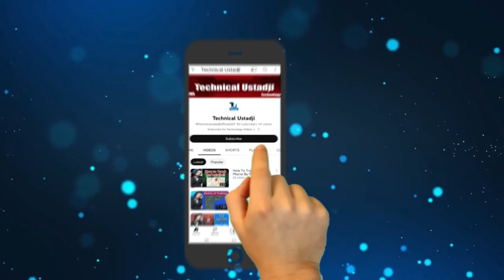Fake iPhone 15 Pro Max SCAM Exposed by Technical Ustadji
Asslam o Aliykum Dosto, yeh ek bahut hi interesting video hai jaha pe maine aapse baat ki hai Fake iPhone 15 Pro Max ke SCAM ke baare mein jaha pe abhi online world mein yeh bahut jyada tezi se spread ho raha hai aur market mein bahut se sellers fake iPhones ko sell kar rahe hai. Mujhe umeed hai ki aapko Fake iPhone SCAM pe yeh video pasand aayegi.

Guidance
Purchase from Authorized Retailers:
Buy products from authorized and reputable retailers or directly from the official website of the manufacturer. This reduces the risk of receiving fake or counterfeit goods.

Check Reviews and Ratings:
Before making a purchase, research the seller or website and read reviews from other customers. If there are numerous complaints about receiving fake products, it's a red flag.

Compare Prices:
If the price seems too good to be true, it probably is. Compare prices from different sources to get an idea of the average market value for the product you're interested in.

Verify the Seller's Information:
Look for a physical address and phone number, and verify these details before making a purchase.

Secure Payment Methods:
Use secure payment methods, such as credit cards or trusted online payment platforms. Avoid making payments through methods that do not offer buyer protection.

Be Skeptical of Unusual Websites:
Be cautious when dealing with websites that have poor designs, spelling errors, or seem unprofessional. Legitimate businesses typically invest in a professional online presence.

Check for Authenticity Features:
For high-end products like iPhones, familiarize yourself with the features that distinguish genuine products from fakes. This may include packaging details, logos, and other physical characteristics.

Report Scams:
If you come across a scam or suspect fraudulent activity, report it to the relevant authorities and platforms to help prevent others from falling victim.

Remember that scammers are continually finding new ways to deceive consumers, so staying informed and practicing caution is essential when making online purchases. If you've already been scammed, report the incident to the appropriate authorities and your payment provider to seek assistance.

About : Technical Usadji is a YouTube Channel, where you will find technological videos in Urdu/Hindi, New Video is Posted Afterday :)